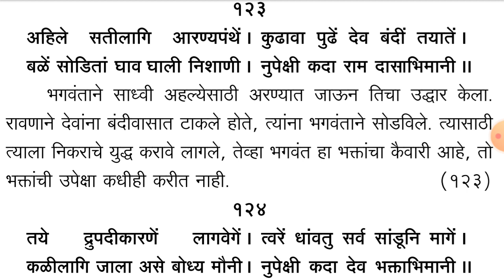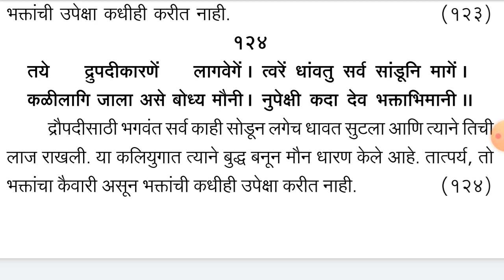Shri Manache Shlok Marathi With Meaning | श्लोक - 123, 124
Shri Manache Shlok Marathi With Meaning | Shlok - 123, 124

Sarth Manache Shlok In Gitapress Gorkhpur Prat.

Why listen and read Shri Manache Shlok :-
If you try to understand Shree Manache Shlok even a little every day, it will help brighten your life. Because the Shri Manache Shlok help us to keep our conscience conscious. Also what do the Shri Manache Shlok mainly teach us? of control over thought, conduct, lust. Recitation and practice of Shri Manache Shlok will give us answers to many things in our daily life that also teaches us to live a temperate life.